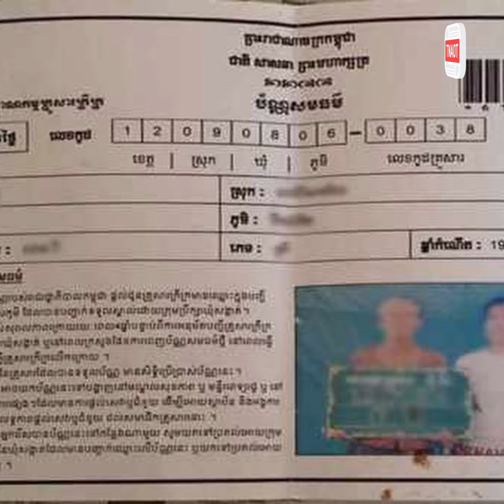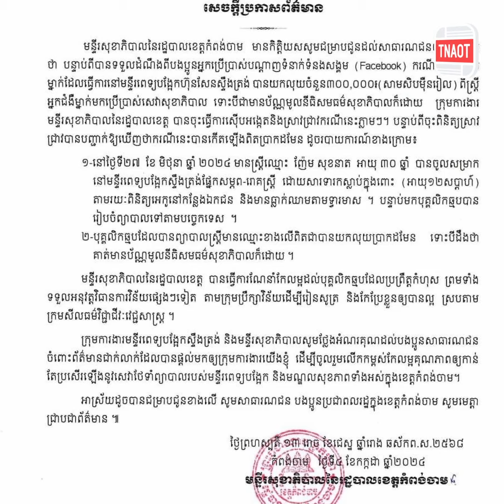មន្ទីរសុខាភិបាលខេត្តកំពង់ចាម ឆ្លើយតបជុំវិញករណីបុគ្គលិកឆ្មបជំរិតទារថ្លៃពិនិត្យជំងឺ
TNAOT App បណ្តុំនៃព័ត៌មាន កម្សាន្ត និងចំណេះដឹង សម្រាប់អ្នកទាំងអស់គ្នា